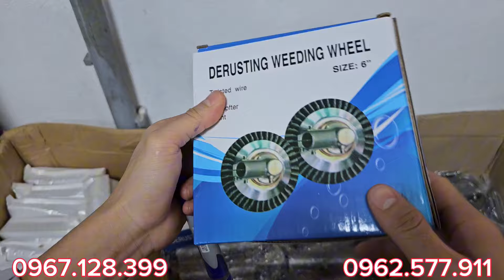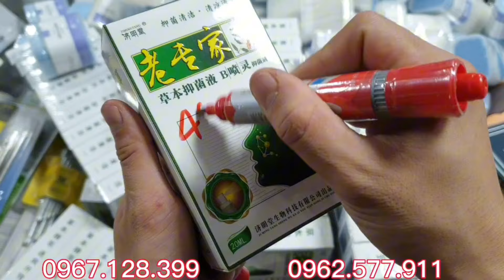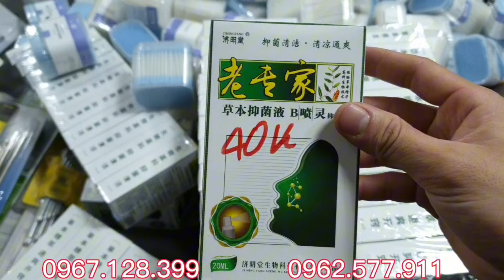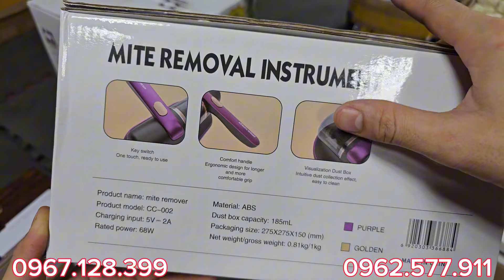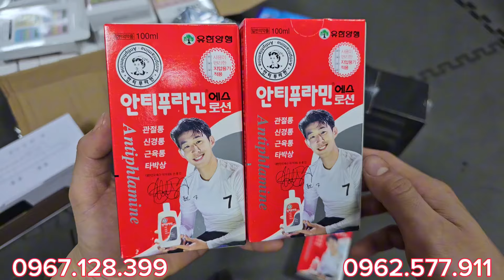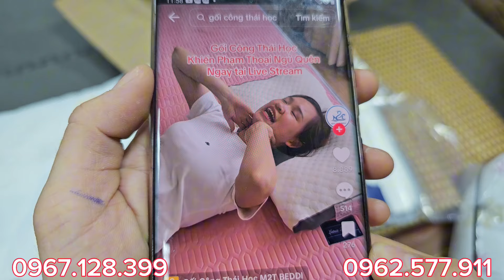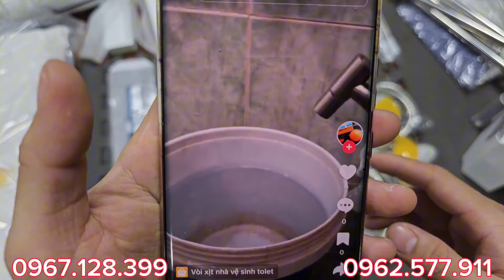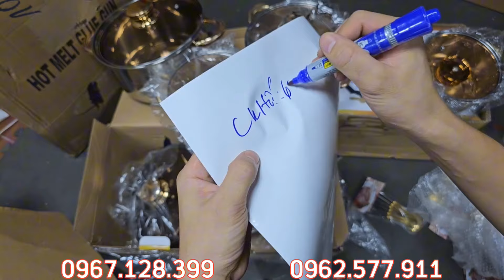Hôm nay nhiều hàng độc lạ giá tốt - Hàng bãi nhật - đồ nghề - dụng cụ các loại giá từ 5k